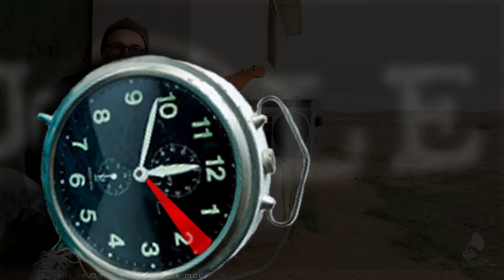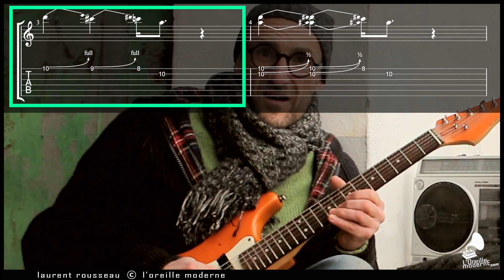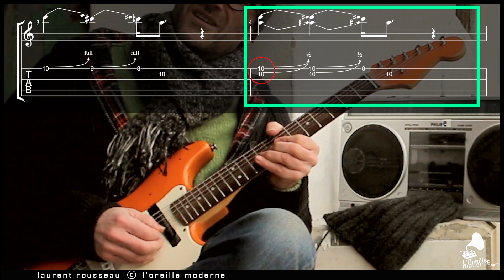PLAN ALBERT KING #1 - LES QUINTES DU BLUES [avec PDF]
IMPRO BLUES #1 (70 Vidéos - Cours et exercices)
Arrêtez de tourner en rond sur votre penta !!!

LES BASES de L'HARMONIE (50 vidéos - Cours et Exos)
Accords / harmonisations / analyse Le bonheur quoi !!!

Programme L'arme absolue pour COMPRENDRE-REPÉRER-APPLIQUER-ENTENDRE-CRÉER...

JEU AUX DOIGTS – Niveau 1 (2h50 de vidéos – Exercices spécifiques)
Organisez, automatisez, diversifiez l’action de votre main droite.

Dans cette vidéo se retrouve dans le désert pour jouer du blues. Cette astuce d'Albert KING fait partie de son arsenal expressif. C est un grand classique, repris par tout le monde. Chez Albert KING vous découvrirez ce qui a influencé des générations de bluesmen. La qualité du toucher, la vocalité du jeu donc l'expressivité... Dans cette série sur les bases du blues, c'est direct du producteur au consommateur... On regarde, on prend sa gratte et on applique illico dans son jeu, un tout petit truc, mais qui peut faire la différence. Comment enrichir son vocabulaire musical, développer ses improvisation, sa culture, développer sa vision du jeu. Être créatif pour se porter au talent.
Votre talent c'est votre passion, ne faites rien sans passion.
laurent rousseau